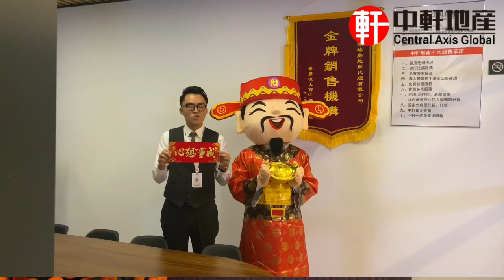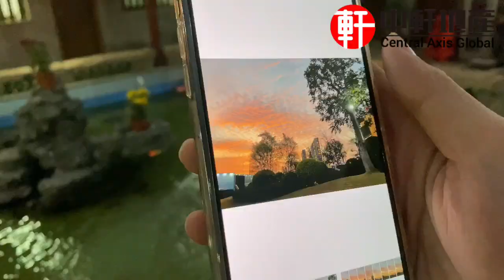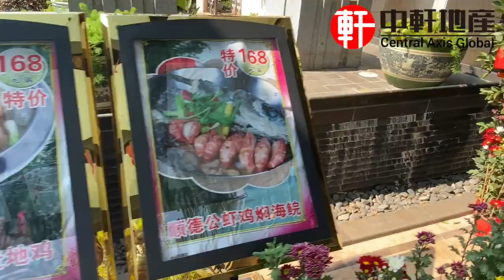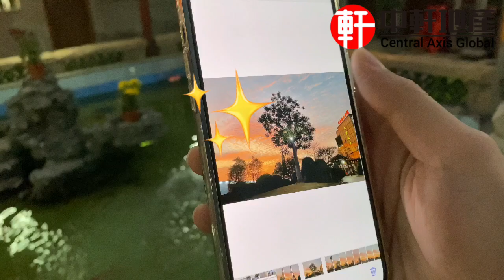中軒地產 唐生帶你了解【肇慶綠地樾湖小鎮】配套 下集 樓盤旁餐廳 &農莊食原生態農家菜🐟🐔🐓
基本信息
• 產權年限：
獨棟:70年
雙拼:70年
普通住宅:70年
商業:40年
住宅底商:40年
疊拼:70年
• 樓盤地址：肇慶市高要區白土鎮

周邊設施
• 交通項目坐擁一地鐵、兩城軌、三高鐵、四高速，構建大灣區1小時生活圈。
■一機場：珠三角樞紐（廣州新）機場（招標中）
■一地鐵：廣佛地鐵2號線將延伸至珠三角樞紐（廣州新）機場（規劃中）
■兩城軌：廣佛肇城軌（已經開通）、肇順南城軌（規劃中）
■三高鐵：廣湛高鐵（在建中）、南玉深高鐵（在建中）、珠江肇高鐵（在建中）
■四高速：“三橫一縱”——“三橫”：廣昆高速、廣明高速、廣佛肇高速；“一縱”：珠三角環線高速
• 幼兒園劉村幼兒園，歡樂幼兒園，迴龍中心幼兒園,德智幼兒園，歡歡幼兒園
• 中小學迴龍僑光小學，大田塱小學，白土鎮初級中學，華天英文學校，高要區宋隆中學
• 大學廣東華航航空職業學院廣東理學院
• 綜合商場約5萬方宋文化商業中心；夢幻城商業街
• 醫院白土中心醫院（10分鐘）、肇慶第一人民醫院（30分鐘）
• 銀行中國銀行建設銀行、廣東農商銀行，廣發銀行
• 郵政順豐快遞中國郵政圓通速遞等
• 其他濕地公園，馬術俱樂部
• 小區內部配套快遞櫃、超市、商業街、運動場地、健身設施、兒童遊樂場、地下停車場、垃圾回收點、消防設施

小區規劃
• 佔地面積：3000000平方米
• 建築面積：1564900平方米
• 容積率：0.70
• 綠化率：70%
• 停車位：總車位：11183個地上（個）11183
• 總戶數：11000戶
• 物業費描述：普通住宅：2元/m2

項目簡介
綠地樾湖小鎮位於肇慶空港核心，是粵港澳大灣區重點規劃珠三角新幹線空港經濟圈核心板塊，佔地4500畝，其中2/3是天然湖泊和公園，綠地香港斥資百億打造華南頂級山湖小鎮，未來將成為一座集文化教育、醫療康養、生態旅遊、城市人居等多功能於一體的綜合服務新城。
項目特色：科學的系統的頂層設計，綠地·樾湖為了保留真實的自然體驗，聯合加拿大EK團隊，根據原有的規劃結合獨特的地形地貌特徵，以生態開發理念，重新優化了設計規劃，從新佈局項目的道路，水網，建築，讓自然環境與新城融為一體。兩湖（宋隆湖21萬方湖岸線長達4.6公里，仙境湖面積約11萬方，湖岸線長約3.7公里）一灣（，清泉灣面積約17萬方，湖岸線約3.8公里）、一濕地（雁鳴湖濕地）。項目湖泊水域面積近50萬方，戶均享受湖域面積近30方。系統規劃項目配套：根據綠地香港多年的小鎮的運營經驗，打造完整的配套設施體系，規劃落地文化教育、醫療康養、生態旅遊、城市人居等多功能於一體的綜合服務新城。引入華南探險公園。攀岩訓練、高空行走和野外生存探險……在這裡，你也可以體驗一把普通人的“荒野冒險”。在自然的引導中，不斷“探索自然，發現自我”。國際化的教育能讓我們的孩子視野更廣闊，綠地·樾湖計劃打造國際學校，通過中西融合、世界一流的國際教育，培養孩子們健全的人格和健康的體魄，打造世界公民和未來領袖。綠地·樾湖還即將開啟灣區自然教育營地，四季風物、山川河流是我們的教材，廣袤的天地我們的教室，而我們的導師，僅僅是引路人，引導你與自然溝通與交流，學習理解自然輪迴的平常、珍惜一蔬一飯的光輝。